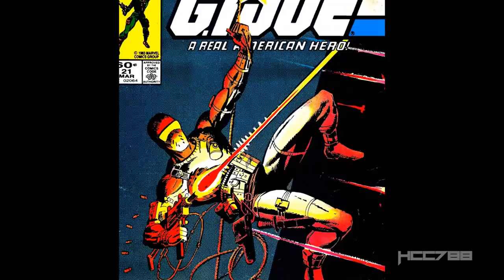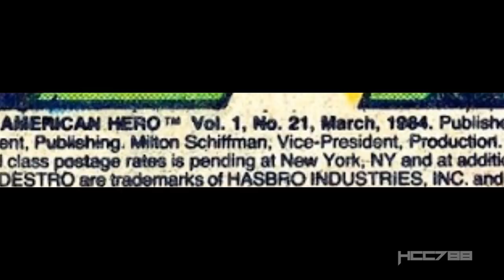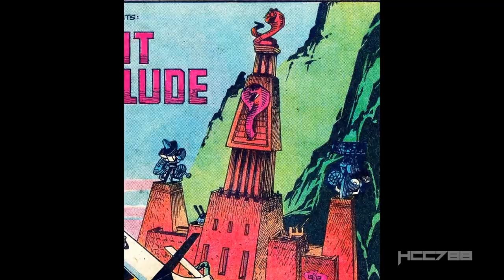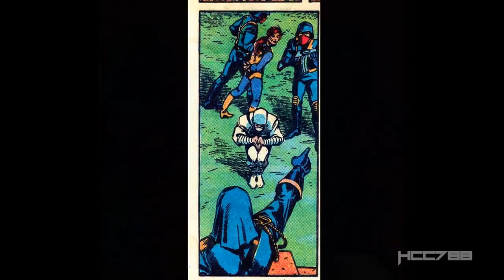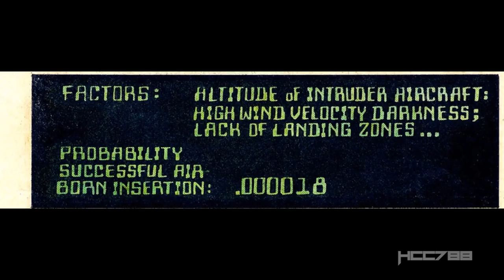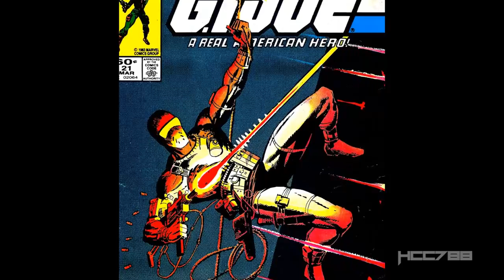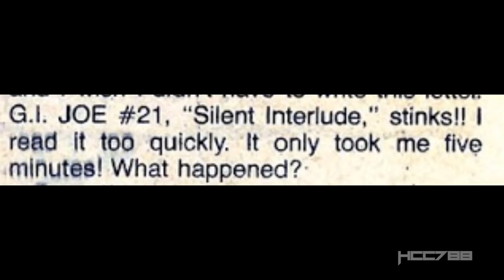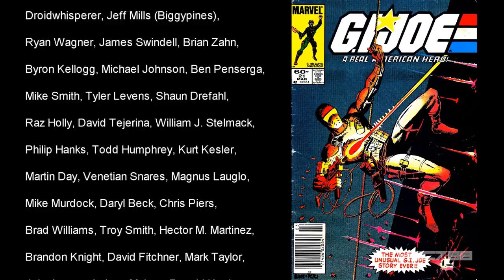HCC788 comic book review: G.I. Joe #21 - Silent Interlude - the silent issue! Marvel Comcis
G.I. Joe: A Real American Hero comic book

Image:
Public Domain,

Marvel Premier featuring Iron Fist comic book

Larry Hama demonstrating correct sword while
filming Ghost Source Zero:
Alex Lozupone, Own workCC BY-SA 4.0,